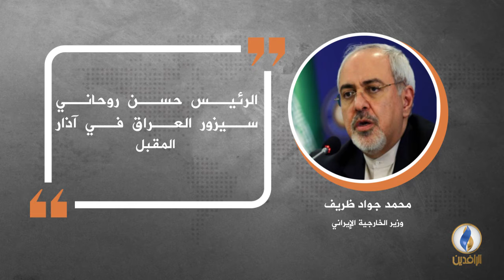في دقيقة .. أبرز التصريحات الصحفية ليوم الاثنين